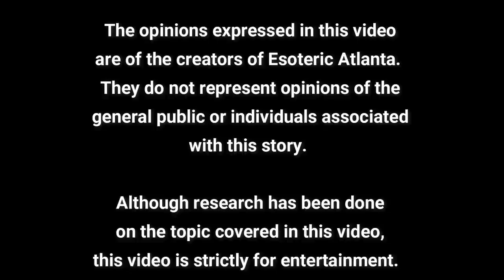The Priestesshood of Isis and The Magdalene.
Magdalene Revealed:

The Sophia Code:

The Magdalene Manuscript: